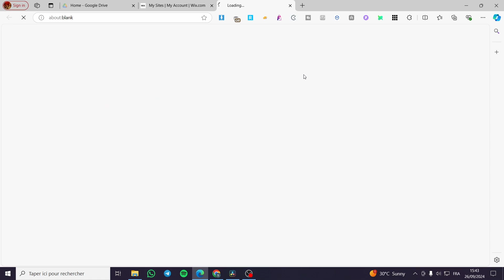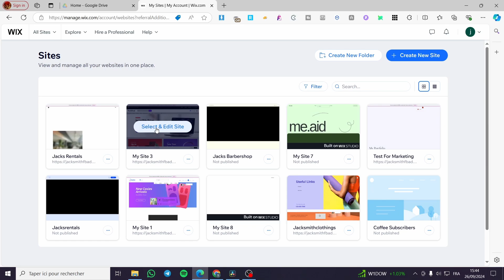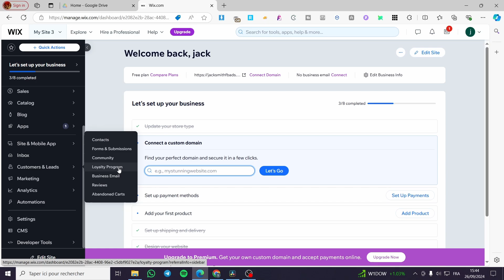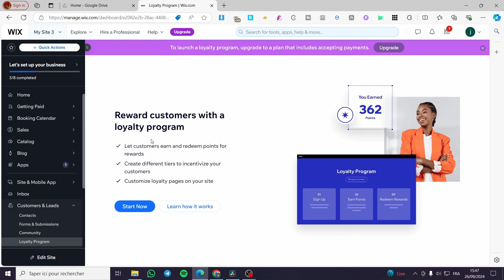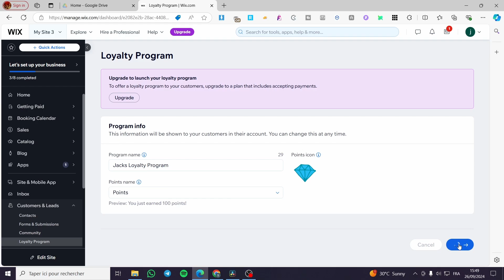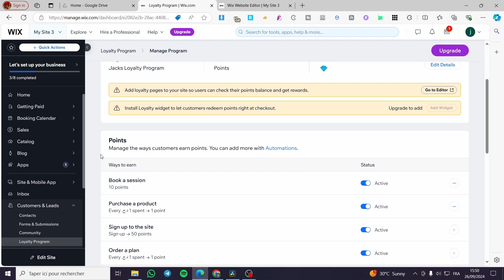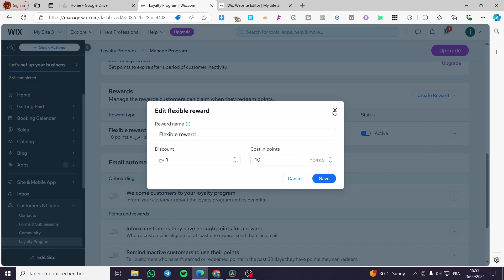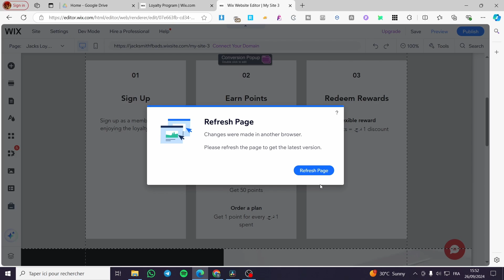How to Add a Loyalty Program on Wix | Full Tutorial 2025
If you are looking for a video about How to Add a Loyalty Program on Wix, here it is!